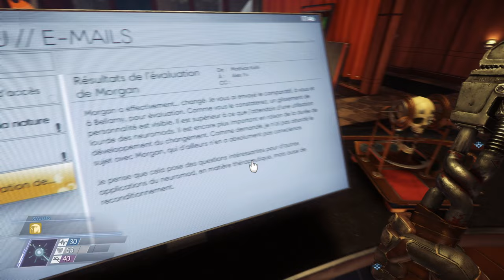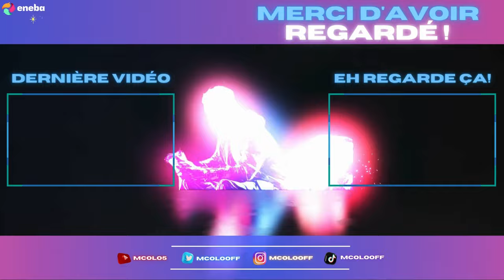PREY : LA VÉRITÉ | Episode 17